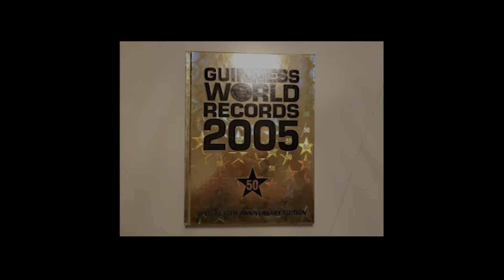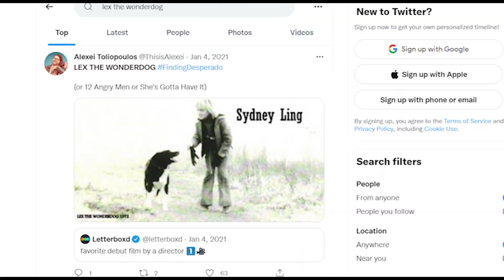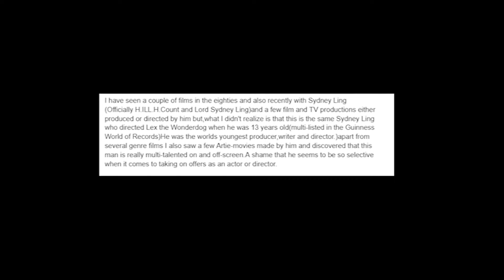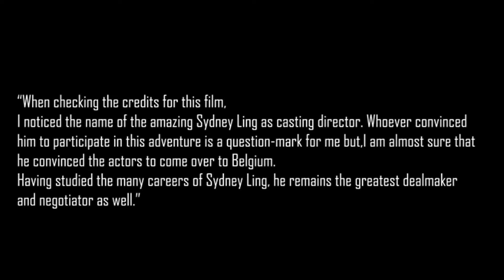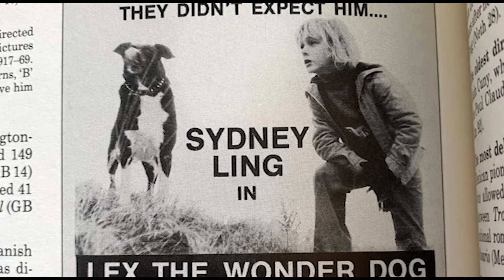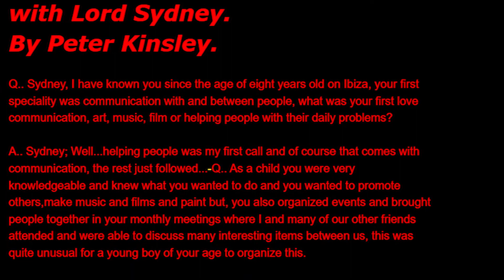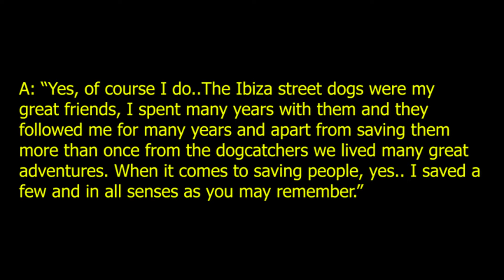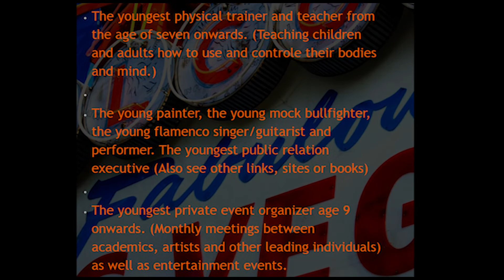The Record-Breaking Movie That Doesn't Exist | Lex The Wonderdog | An Internet Mystery